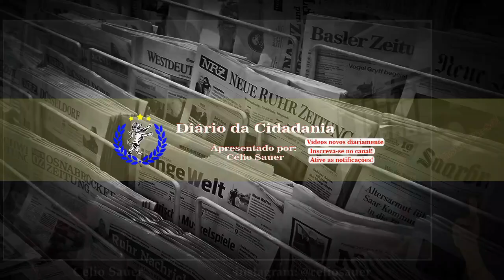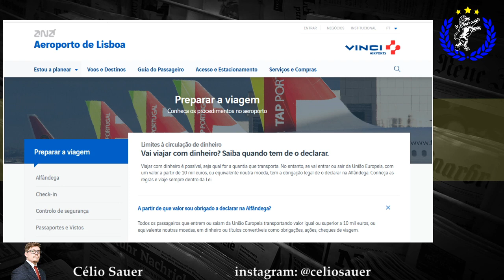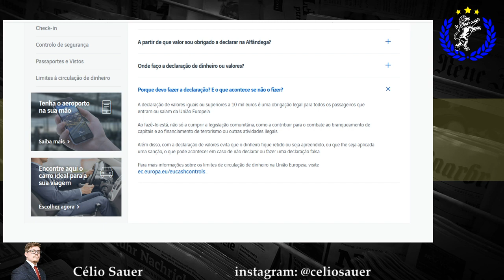Com quanto dinheiro posso entrar em Portugal?!